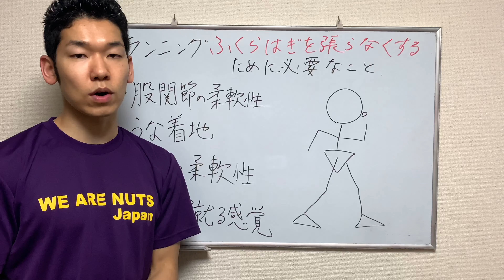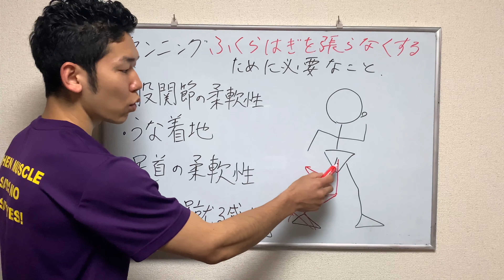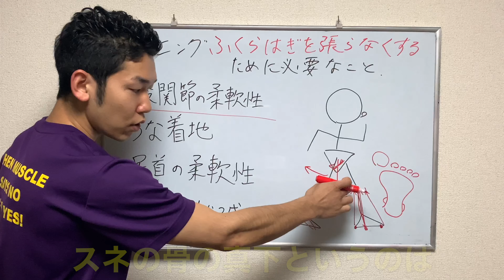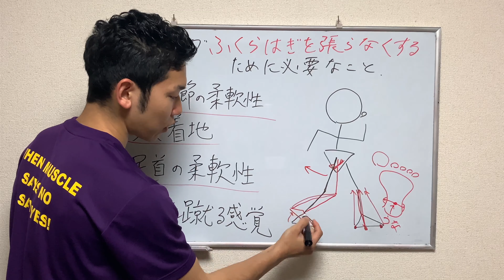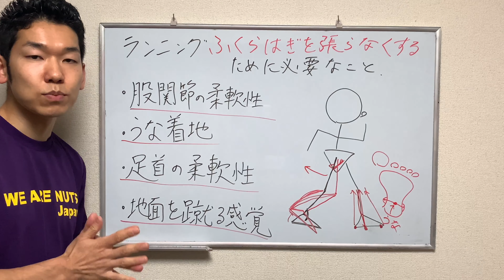【ランニング ふくらはぎ 痛み】ランニングでふくらはぎが張る4つの原因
🏃ランニングパーソナルトレーニング希望の方🏃
🏃‍♀️ランニングの走り方や痛み・食事等に関する相談をしたい方🏃‍♀️
はご気軽に下のLINE@からご連絡ください😊

【関連動画】
【長距離・マラソン】頑張って練習したらなぜふくらはぎが疲れるのか？腿を使うには？対策はどうするの？【ランニングフォーム】
【スロージョギング】スロージョギングを始めたらふくらはぎが痛くなった！フォアフットにこだわらなければいけないの？
【ランニング ふくらはぎ 張り 解消】ふくらはぎを張らずに走る方法【埼玉県　和光市　ランニング　ふくらはぎ　整体　整体院祐】
【ランニング　筋肉痛】ランニングで絶対筋肉痛になってはいけない筋肉【埼玉県　和光市　マラソン　ランニング　長距離　持久走　筋肉痛　整体　整体院祐】
【ランニング　ふくらはぎ　疲れる】ふくらはぎが疲れない走り方【埼玉県　和光市　ふくらはぎ　ランニング　マラソン　持久走　長距離　整体　整体院祐】